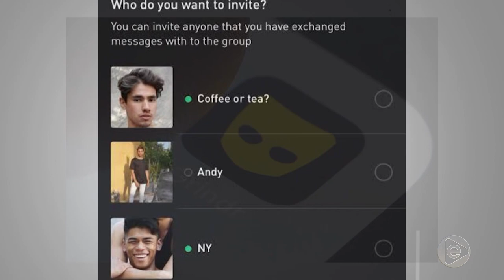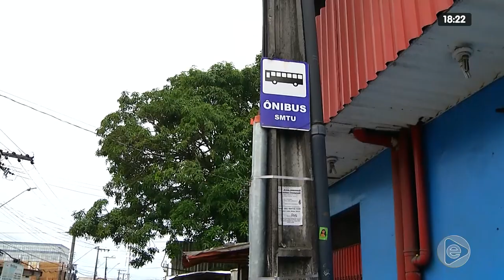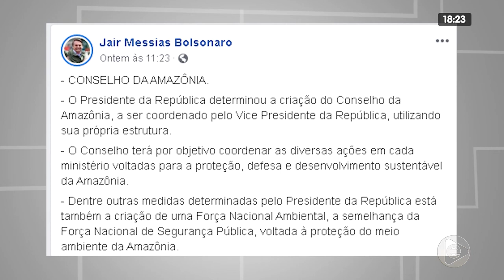Jornal Em Tempo 22 01 2020 1º Bloco